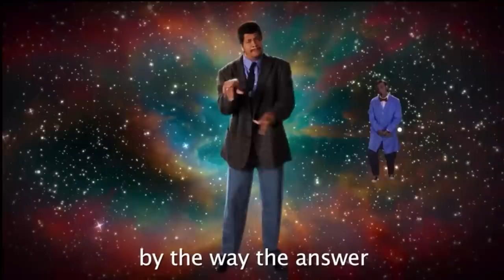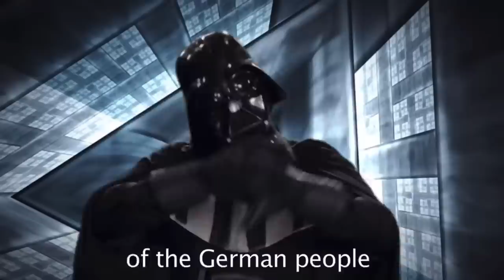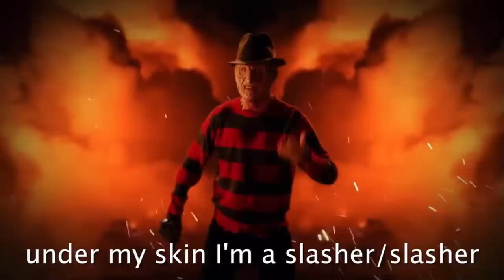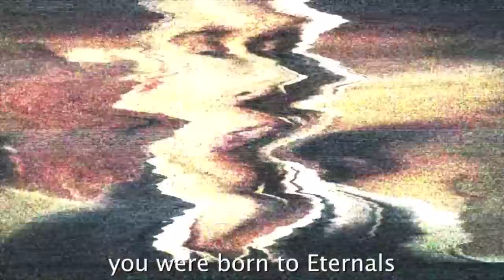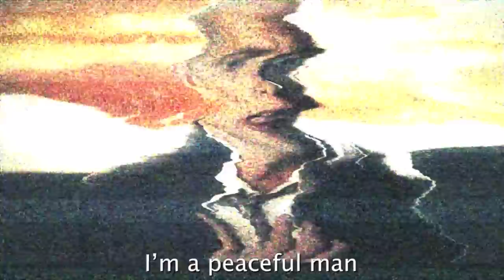ERB verses that go absolutely insane 🔥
not a ranking, last in the vid does not equal best